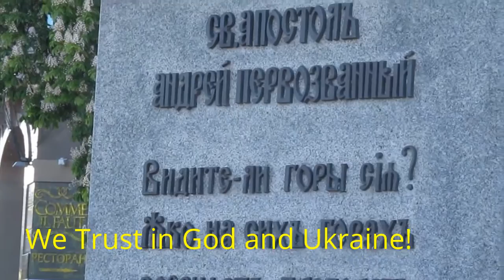Ukraine in Flame 2014: We Trust in God and Ukraine!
Ukraine in Flame 2014: We Believe in Ukraine and Ukrainians!
Ukraine in Flame 2014: We Believe in Ukrainians!
Ukraine in Flame 2014: We Believe in Ukraine!

Ukraine in Flame 2014: Let's Be Proud of Ukraine!
Ukraine in Flame 2014: Holy Light of Goodness Will Come Bursting In Ukraine!
Ukraine in Flame 2014: We Are All Ukrainians!
Ukraine in Flame 2014: Be Proud of Being Ukrainian!
Ukraine 2014: We Are Ukrainians!
Ukraine in Flames 2014: Be Proud of Being Ukrainian!
Ukraine 2014: Ukraine Forever! Ukraine Get Up!

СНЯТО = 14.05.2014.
RECORDED: May 14-th 2014, Kiev, Ukraine.

Video was uploaded with explicit written/oral permission of interviewed person.